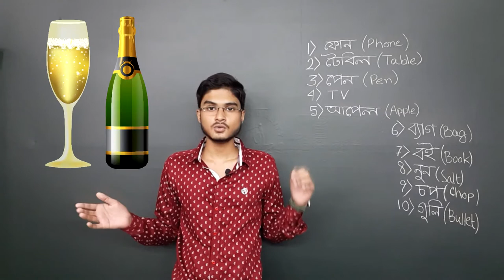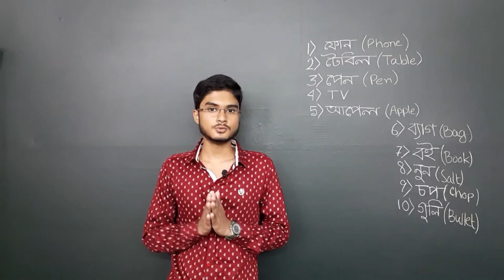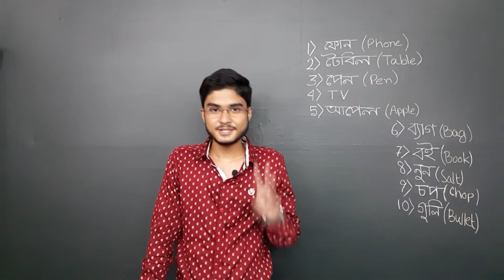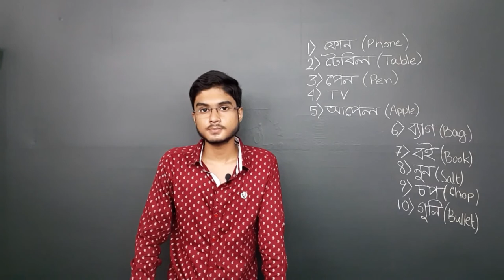Secrets to Memorize things Faster than other part 1 | Off Topic #3 | Science Fear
📌  এই ভিডিওতে আমি আলোচনা করেছি যে কিভাবে কোনো জিনিসকে সহজে মনে রাখা যায় |

📌  Off Topic by Science Fear series - এর ৩য় video আশা করি তোমাদের ভালো লাগবে । তোমরা চাইলে এরকম video আমি আরোও বানাবো ।
৪ নম্বর এ কী ছিলো যেন ??😁😁